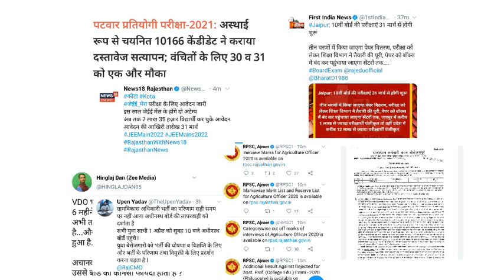Vdo pre result, Patwari and New vacancy notification